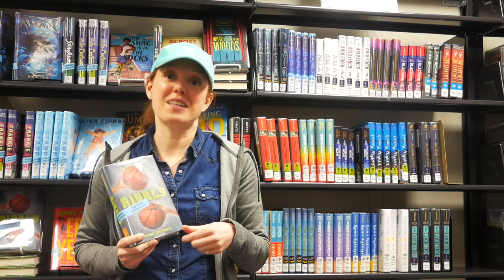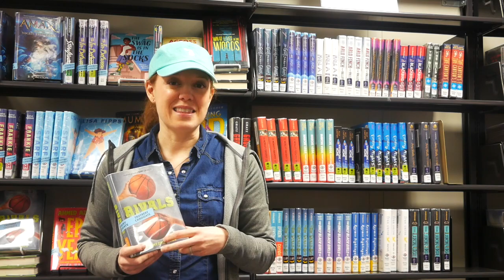Feb 9 2023